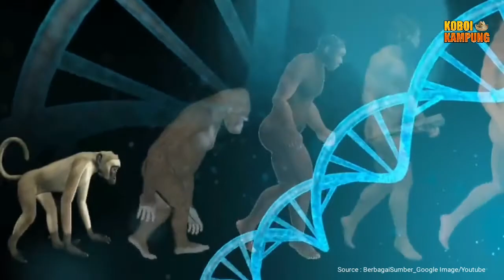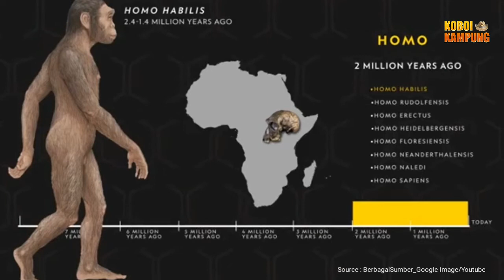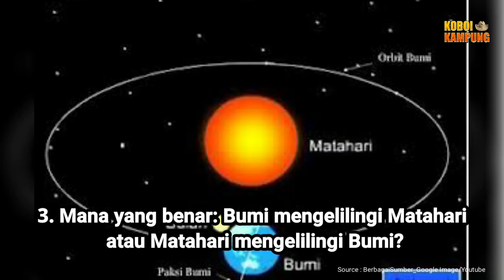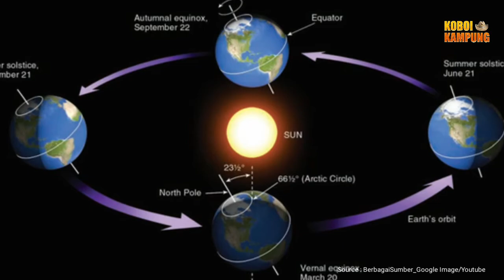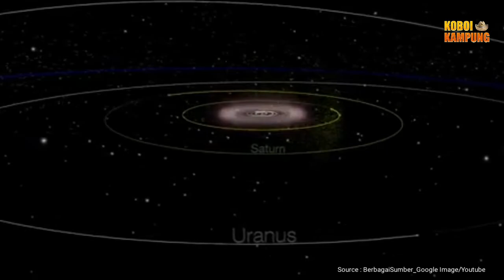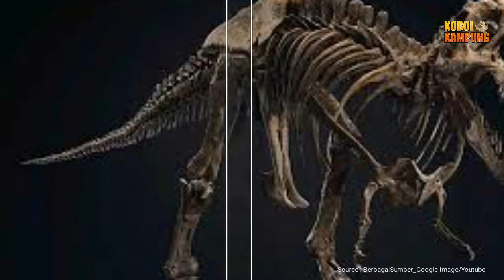Mengupas Fakta 5 Peristiwa Sains yang Pernah Diragukan Kebenarannya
Dunia ilmu pengetahuan selalu bergerak dinamis dan mengalami kemajuan pesat hingga saat ini. Banyak kejadian sains yang menjadi tonggak sejarah akan penemuan sesuatu yang berkontribusi besar bagi umat manusia. Tengok saja teori-teori sains yang digagas oleh ilmuwan besar, semuanya terbukti berguna dan berkontribusi bagi kehidupan manusia itu sendiri. Namun, dalam sejarahnya, beberapa peristiwa atau kejadian sains tidak selamanya sejalan dengan pendapat banyak orang, terutama bagi mereka kaum puritan. Beberapa kejadian sains yang terbukti benar pun bahkan pernah diragukan kebenarannya. Di sinilah peran dari pembuktian empiris dibutuhkan. Nah, kali ini kita akan membahas mengenai beberapa peristiwa atau kejadian sains yang sempat diragukan kebenarannya meskipun sudah terbukti benar, bahkan hingga saat ini. Apa saja, ya? Let’s check this out!